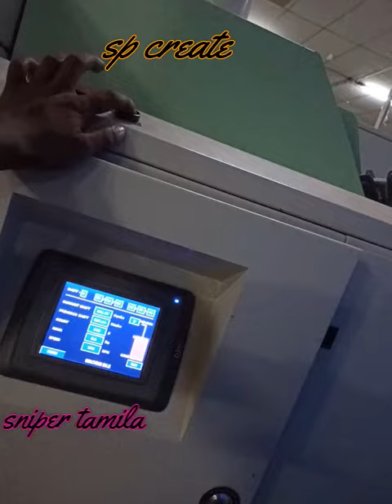how to working comber textile machine part 1